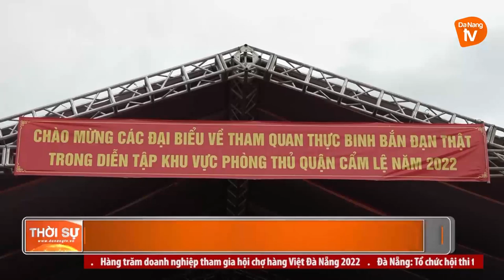ĐẢNG ỦY QUÂN SỰ TP ĐÀ NẴNG RA NGHỊ QUYẾT LÃNH ĐẠO THỰC HIỆN NHIỆM VỤ QUÝ IV NĂM 2022